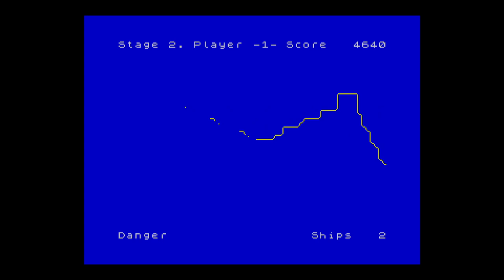Penetrator - ZX Spectrum Gameplay (Steam Re-Release)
Originally released in 1982, Penetrator was a classic side-scrolling shoot-em-up for the ZX Spectrum, praised at the time for its impressive scrolling graphics on the home computer, despite its resemblance to Konami's Scramble. The game also included a level editor, a novelty at the time.

Developed by Beam Software
Published by The Melbourne House
Footage from the Steam re-release by Pixel Games UK
Also available on Commodore 64 and TRS-80